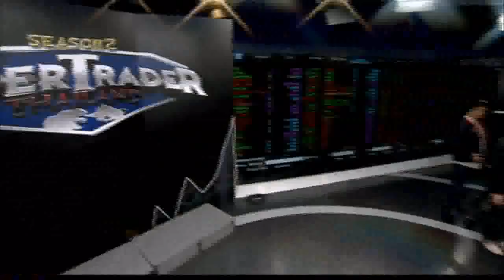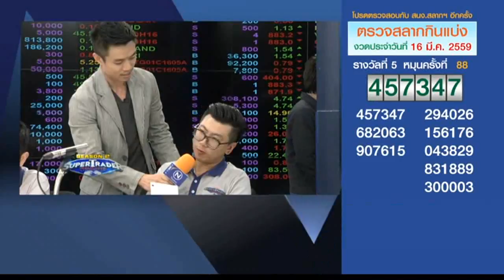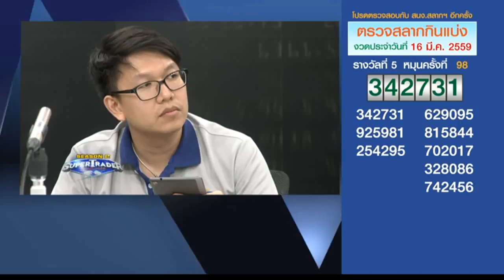16 3 59 Super Trader 15 00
การแข่งขันรอบชิง Supertrader ซีซั่น 2 รอบสุดท้าย เพื่อชิงรางวัลพอร์ตลงทุน 1 ล้านบาท ‪#‎nationtv‬